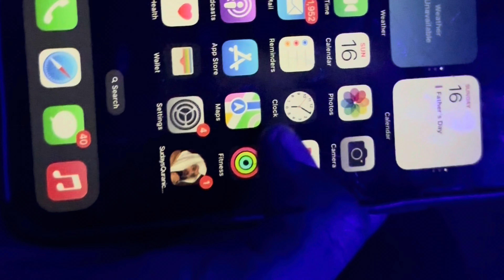HOW I SPENT MY “EID ADHA”❤️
Welcome back. Today I’ll show you how I spent my Eid. Happy Eid Mubarak viewers 🤍 friends brothers eid2024 vibes music fun dance food B4H❤️